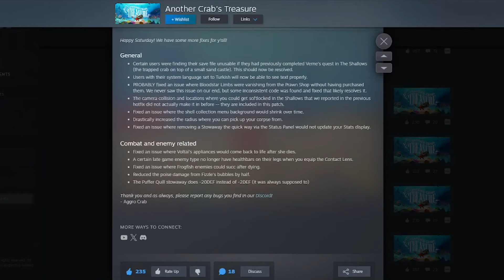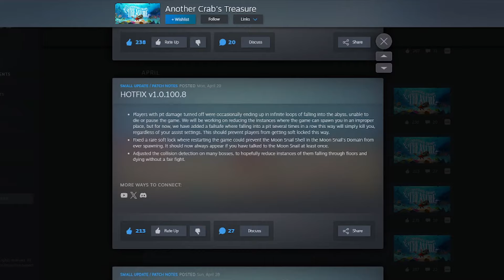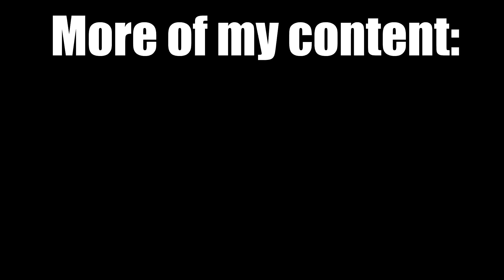Another Crab's Treasure Review - Crab Soulslike Done Right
If you're a fan of soulslike games, you need to check out Another Crab's Treasure! Watch my review of this adorable hidden gem of 2024.